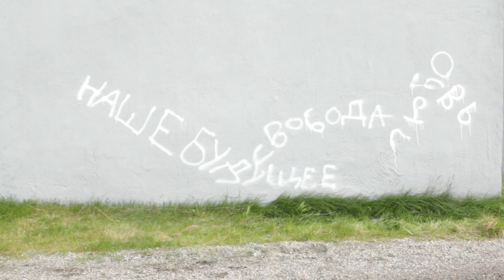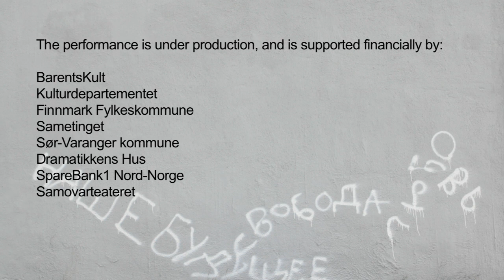Radio Barents 111 (Promo 2011) Samovarteateret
Reality created fiction and fiction turned into the performance” Radio Barents 111”

“Radio Barents 111” is the story about the radio station by the border that broadcasts in five different languages. Through warmth and humor a multitude of characters are portrayed. In different ways they fight for their dreams – and in a surprising manner they succeed. Film, music, text and movement are equal parts in the performance, and give “Radio Barents 111” a unique expression. For the very first time you can experience the Barents Region through a road-movie and a live radio broadcast on stage!

With Samovarteateret’s 20 years of experience as a contemporary theatre in the Barents Region, combined with playwright and director Franzisca Aarflot, musician and composer Johan Sara jr., film maker Sergey Zhigaltsov and a dreamteam of Norwegian and international performers, this cannot be anything but a great experience!

Performance was premiered 2012